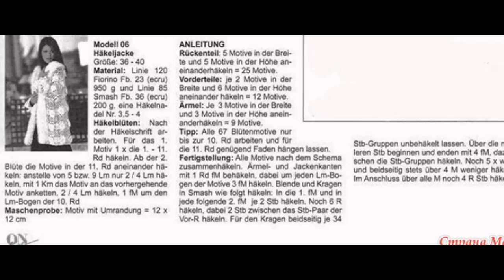Crochet shrug| Free |Crochet Patterns|337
Crochet shrug| Free |Simplicity Pattterns|337